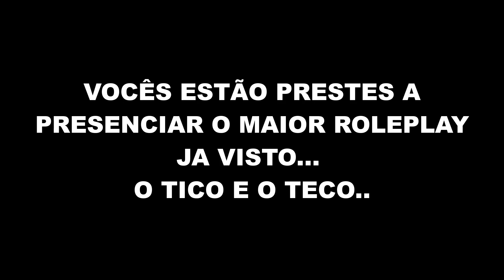OS DESTEMIDOS O TICO E O TECO EM FUGA - GTA RP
stream 📺facebook/@tuliiogamer

PROCESSADOR: FX 8300
PLACA DE VÍDEO: GTX 1050Ti
MEMÓRIA RAM: 16 GB
SSD: 240GB
HD: 500GB + 500GB